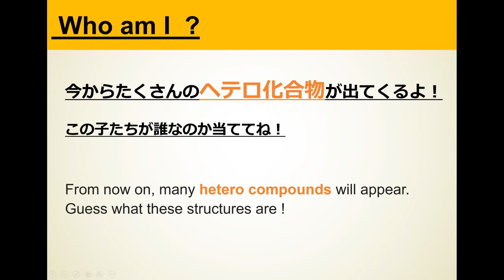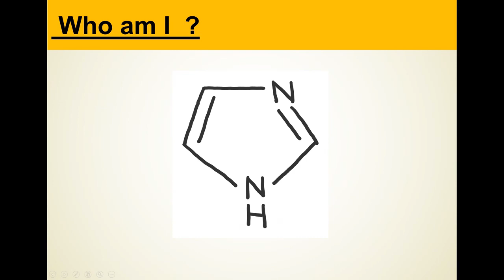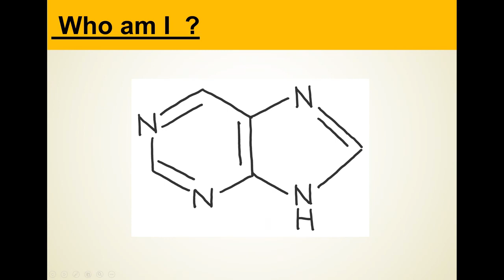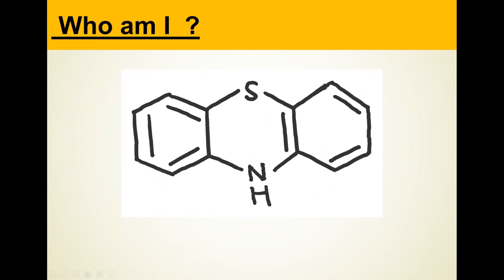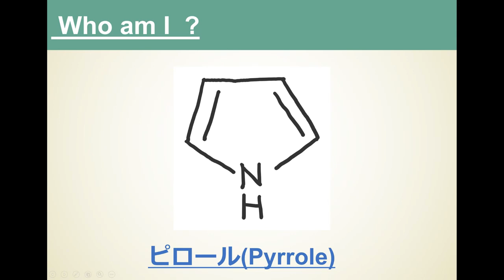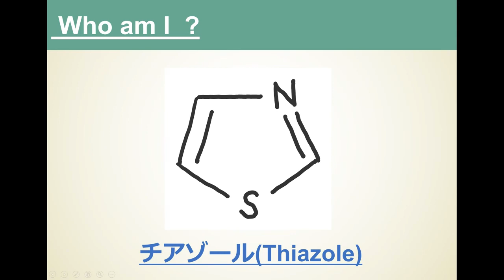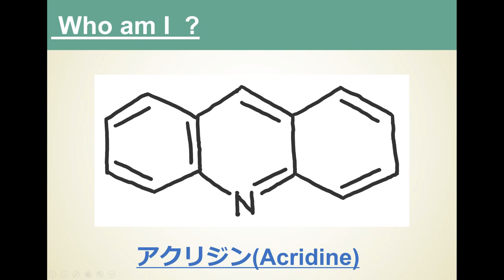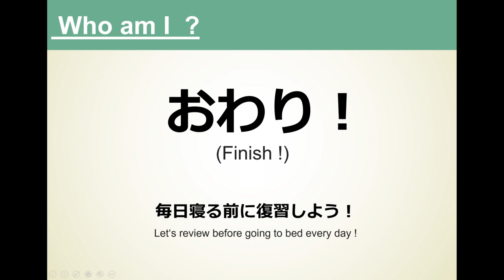有機化学#1 ヘテロ環化合物 暗記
薬学部において、最低限必要になってくるヘテロ環化合物。
動画で音楽と共に楽しく覚えよう！
さっぱりわかんないと思う人→初心者編へ。
大体行ける！と思う人→上級者編へ。

毎日寝る前に動画見て覚えるだけでも、脳への定着力が格段に全然違います。
毎日こつこつやっていこう！